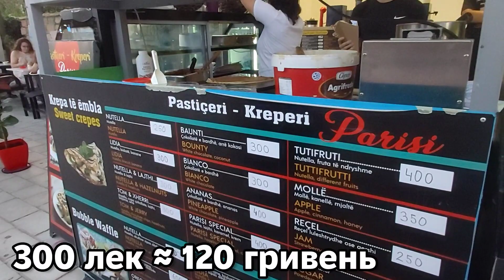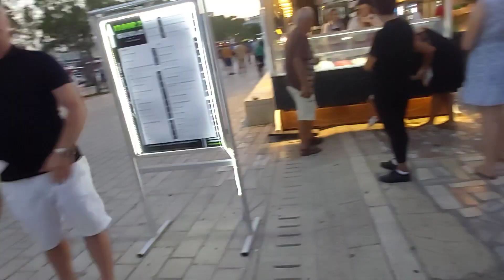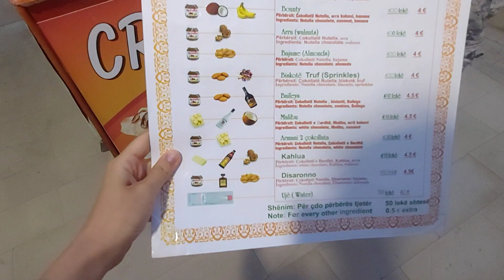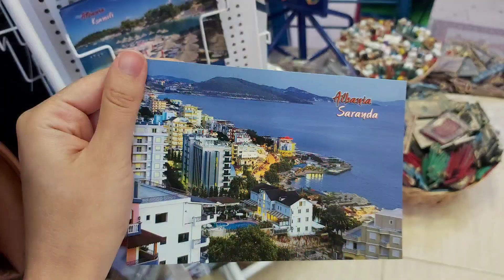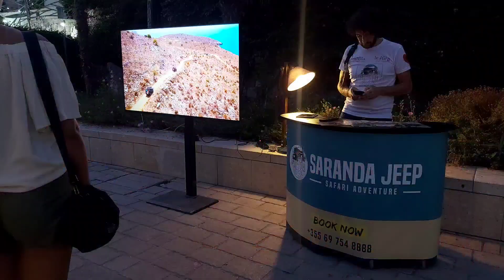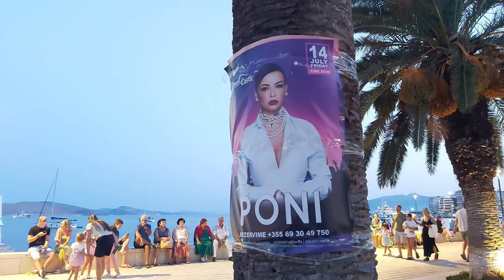Албанія 2023 🇦🇱 Саранда СЬОГОДНІ 🌆 Набережна ввечері, вулична їжа, сувеніри 🌅 ВЛОГ Яніна Злебова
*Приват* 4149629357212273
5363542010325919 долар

Закордонний влог від українського блогера. Тимчасово проживала у Скоп'є, Північна Македонія (Європа). Зараз переїхала на деякий час до Албанії, 2 місяці жила у столиці Тірана, нещодавно поїхала до моря у місто Саранда. Сьогодні хочу показати вам як виглядає набережна Саранди ввечері, які тут є розваги, їжа. Прогулянка набережною курортного міста.